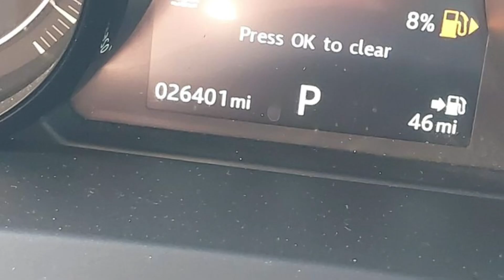2017 Jaguar F-Type SVR